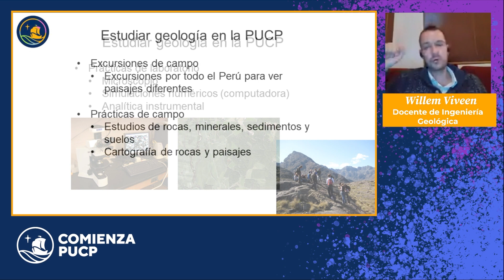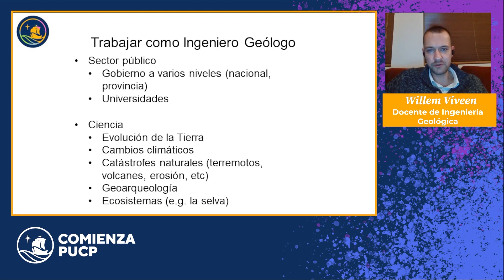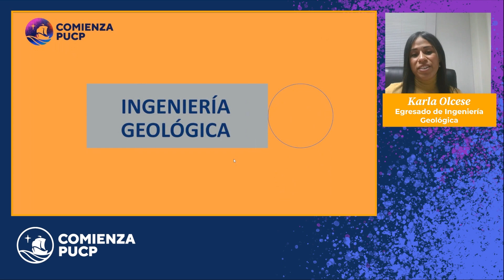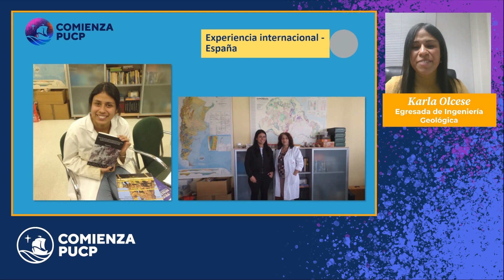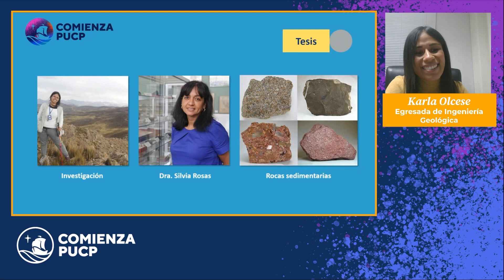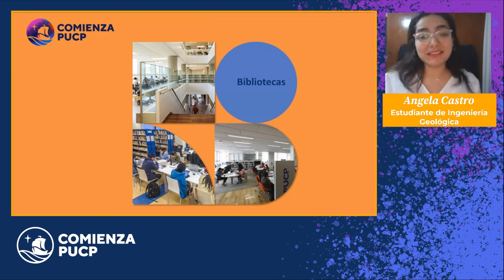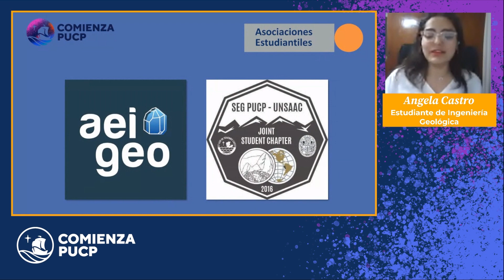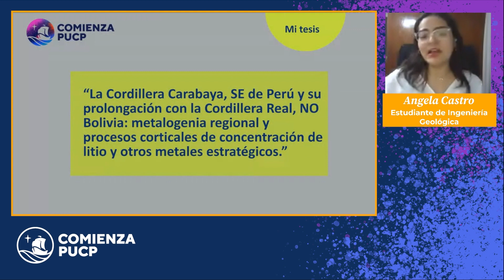Charlas de Carreras PUCP - Conociendo la carrera de Ingeniería Geológica en la PUCP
¡Conoce la experiencia de estudiar IngenieríaGeológica en la PUCP! Conversamos con el docente Willem Viveen, la egresada Karla Olcese y la estudiante Angela Castro sobre su experiencia en Ingeniería Geológica.

Entrevista realizada el 16 de junio del 2022.